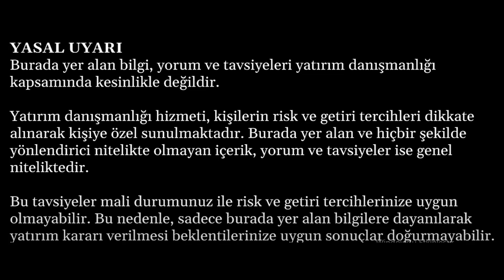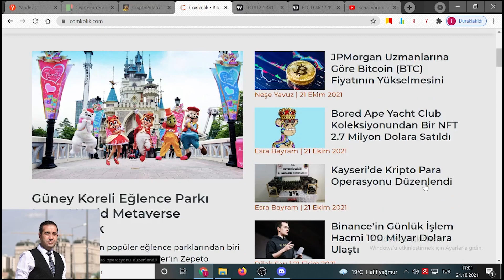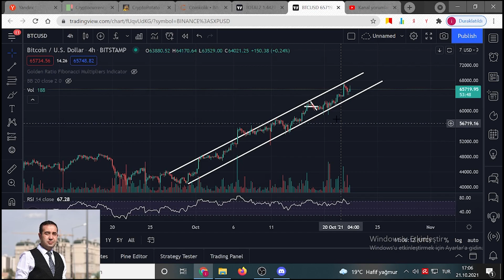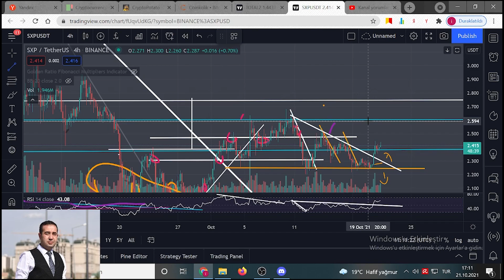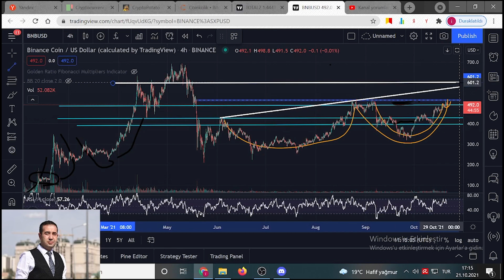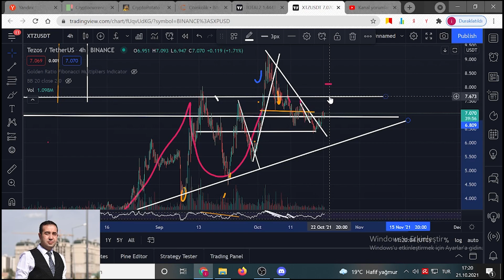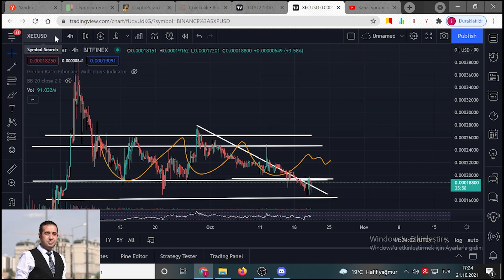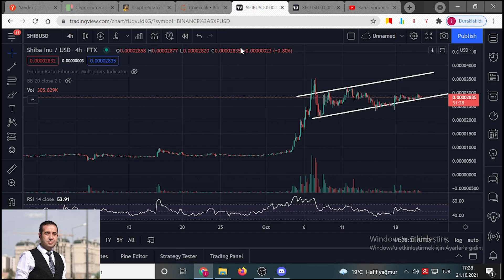BİTCOİN SERT YÜKSELİSİ SONRASİ ALT COİNLERDE PATLAMA. DENT BNB SXP İDEX CHZ XEC TRX ADA XTZ DOT...